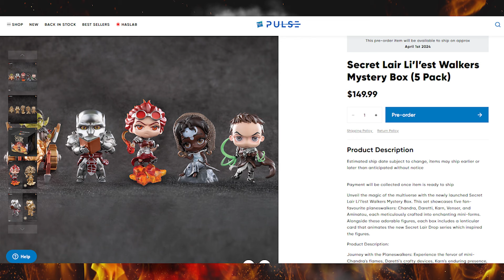WOTC Announces AWESOME Event! + Other Crazy MTG Stories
Oh my gosh, Wizards of the Coast might actually be planning an event that may actually be a wild success and a lot of fun. This cannot be true! It can't be happening! Also, more absolutely wild stories coming from the Magic the Gathering world this week! Let's GO!